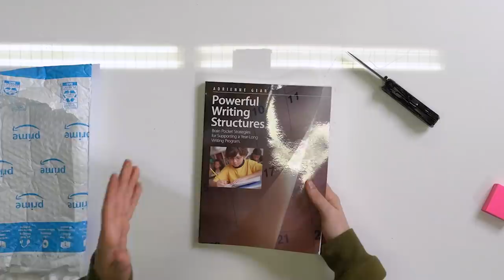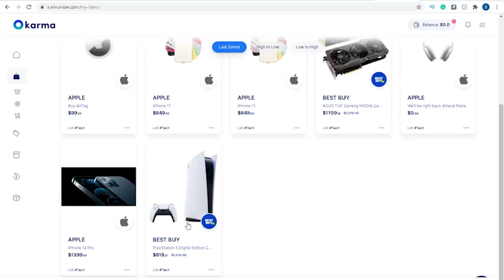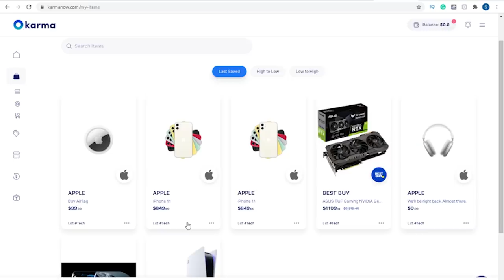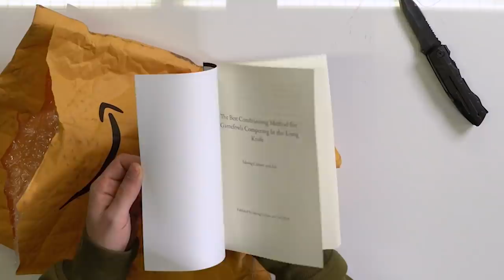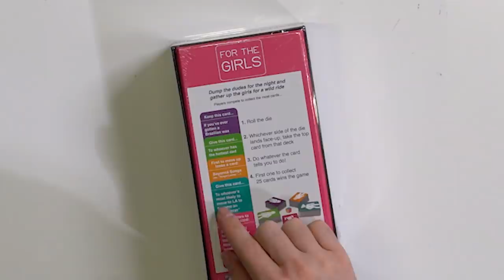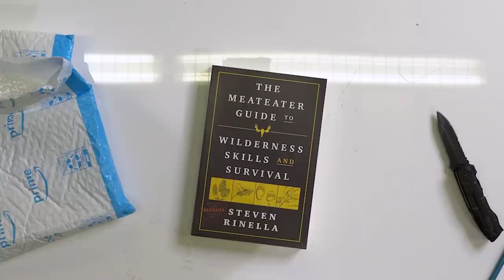I Bought An Amazon Return Pallet and found this.. (MACBOOK AIR)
Karma is an all-in-one shopping assistant that automatically helps you shop smarter and save time and money automatically.

We're back with another Amazon Return Pallet and this time we found an Apple MacBook Air!!

Follow Jay on IG: @directorjustjay